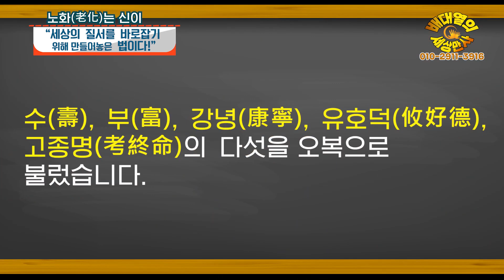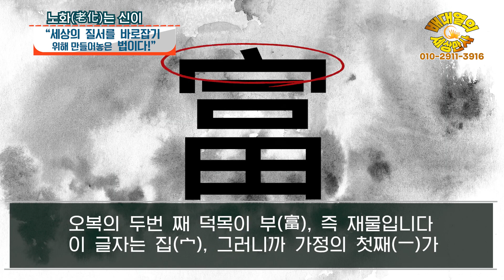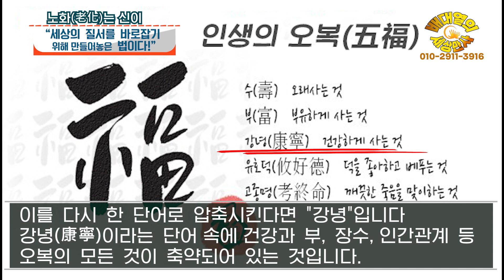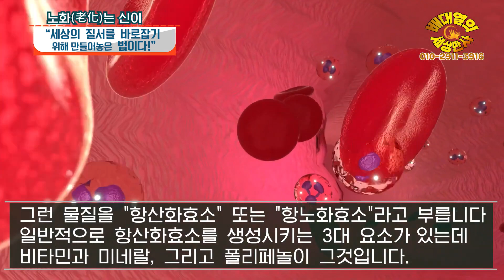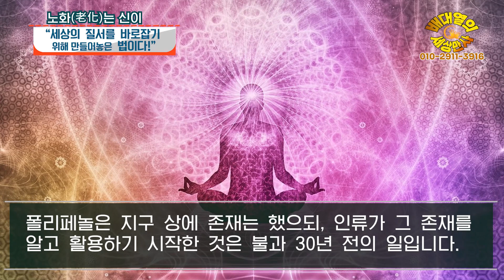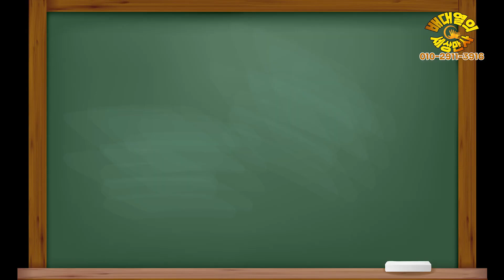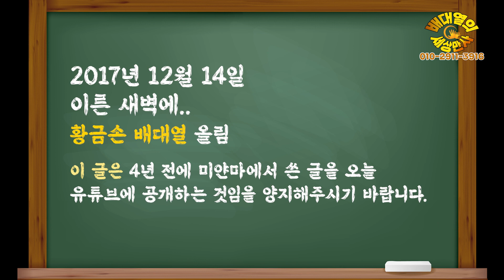사람은 왜 늙는가? 늙음을 지연시킬 수는 없을까? 이 짧은 영상에 답이 있습니다! [배대열의 세상만사]